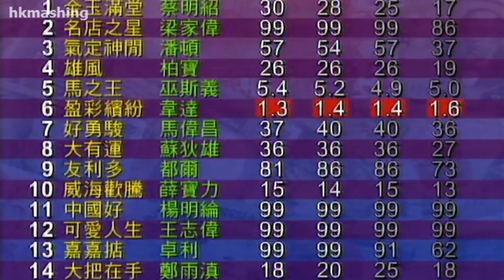2009/10 (470) - Entrapment (盈彩繽紛) - 韋達 (3戰3勝)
Jockey : D Whyte (韋達)
Trainer : John Size (蔡約翰)
Owner : Benson Lo Tak Wing (羅德榮)

2010/03/21 - Hong Kong - Sha Tin (470)